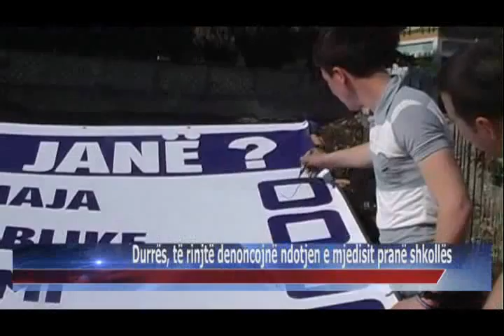07 06 2015 Durrës, të rinjtë denoncojnë ndotjen e mjedisit pranë shkollës